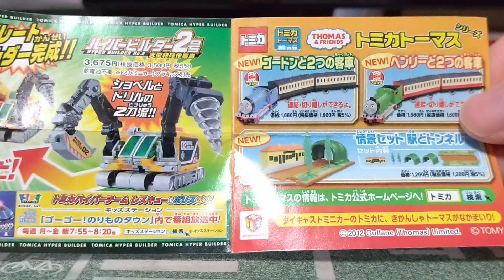トミカ118番HondaCR-V（初回特別カラー）